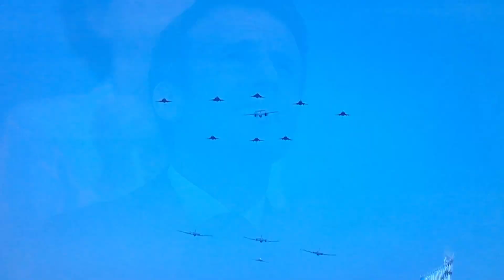Воздушный парад во Франции-14 июля 2022 г.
Воздушный парад во Франции 14 июля 2022 год.